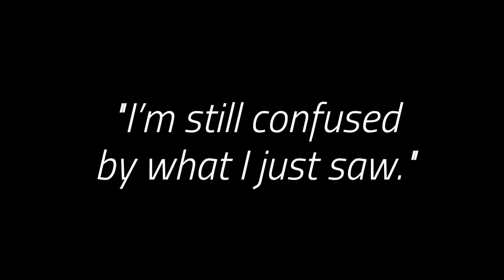Magic Show Trailer - Merge Winter Retreat 2019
The worlds most shocking magic show is back for the Merge Winter Retreat. Don't blink!